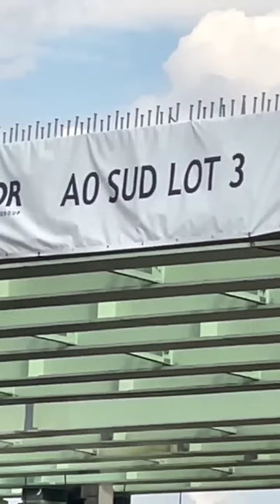[14 MAI 2024] A0 sud lot 3 AKTOR. Prezentare stadiu lucrare.